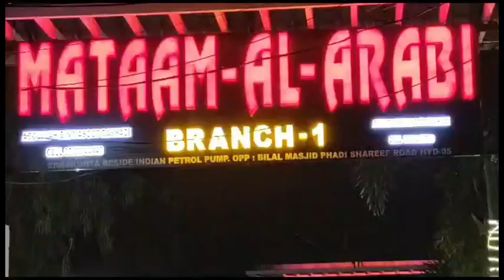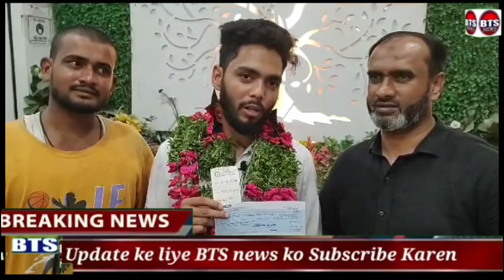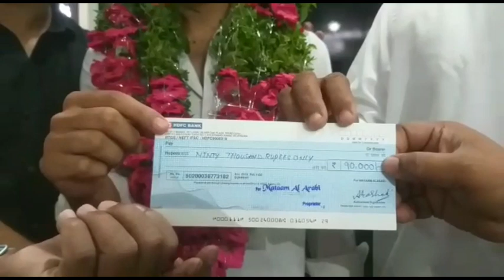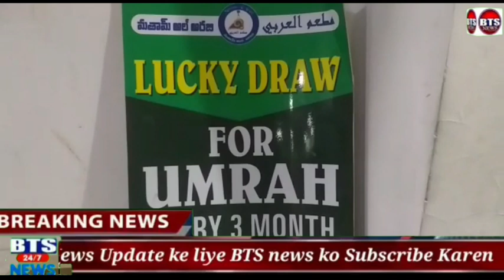Abdullah bashadi chairman mataam alarabi ke janib say har 3 mah k bad luck draw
Abdullah bashadi chairman mataam alarabi ke janib say har 3 mah k bad luck draw umra rakha jata hay is moukhe counselor janab iqbal bin khalifa sahab mehman e qusasi aur janab yamani sahab moujod thay